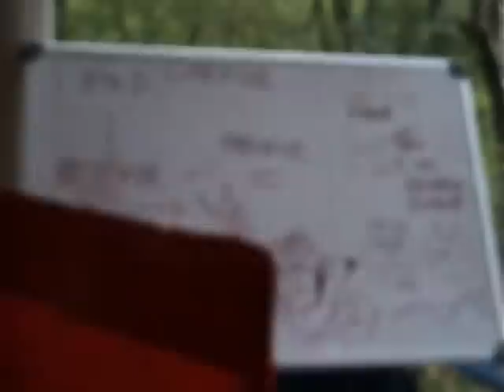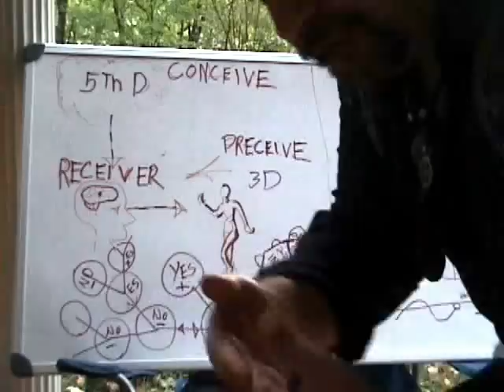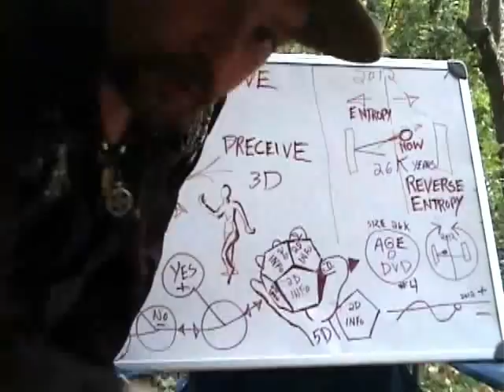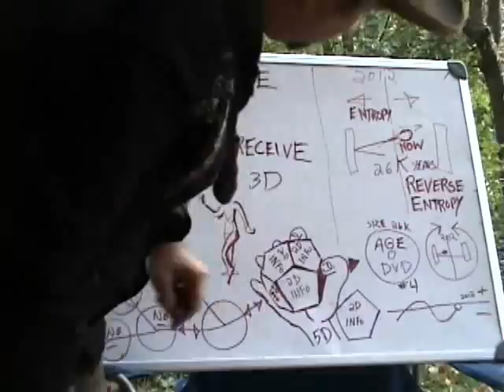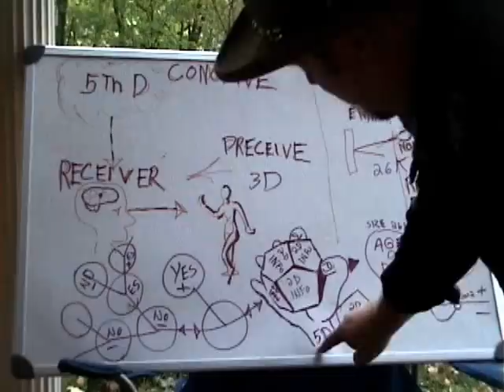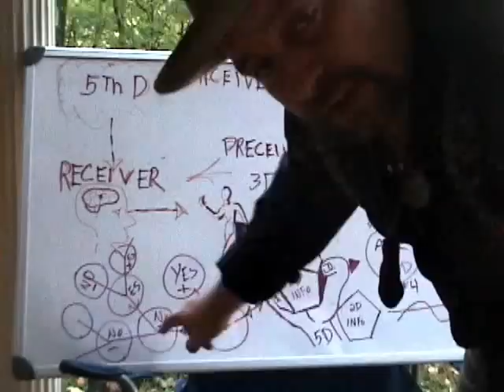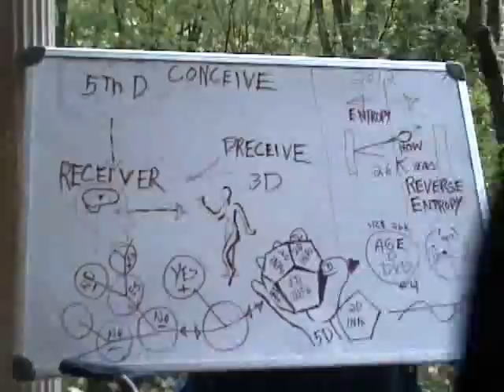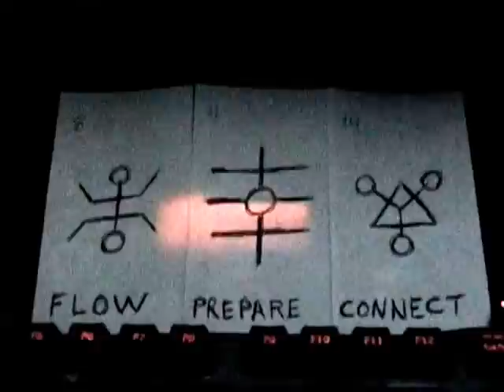Understanding the universe, from a 5th dimensional POV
hello and good day!
this video is number 2 in the series and explains the TRI D TV from a 5th dimensional perspective.
it's uses , how it works, what it is and why it is.
with your host QWAY-A-BELA-GAY-OH "8th Dimensional being"
so set back and enjoy,.. grab some popcorn and buckle up buttercup it's going to be a fun fun ride.
as always all comments will be aproved unless they contain profanity.